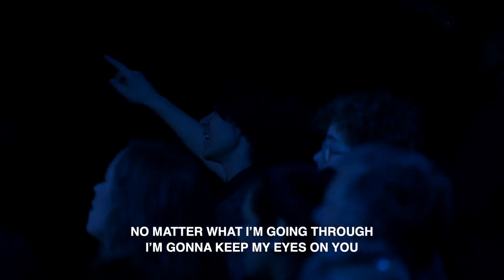Charlie & Jill LeBlanc | 2023 SFBC Thursday Evening Worship Service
Summer Family Bible Conference videoed Live on the grounds of AndrewWommackMinistries and CharisBibleCollege

Writer(s): Jason Ingram, Jonathan Smith, Kristian Stanfill, Sean Curran / © 2017 KPS 1.0; sixsteps Music; sixsteps Songs; Sounds Of Jericho; Worship Together Music; worshiptogether.com songs; Fellow Ships Music; Hickory Bill Doc; So Essential Tunes / CCLI 7081388